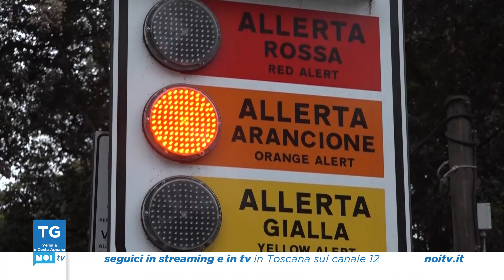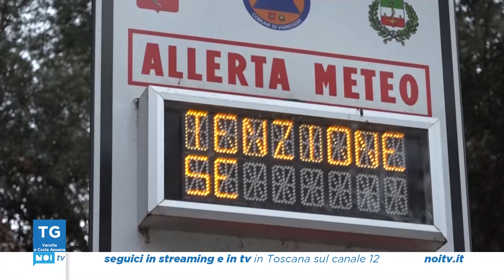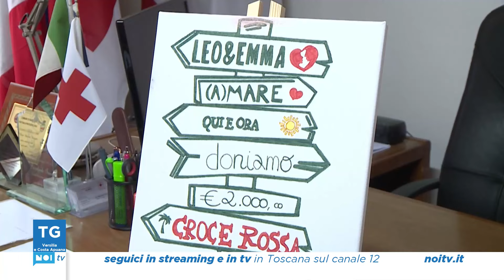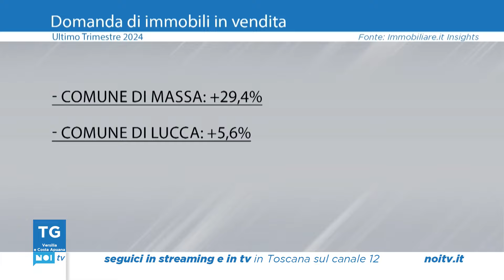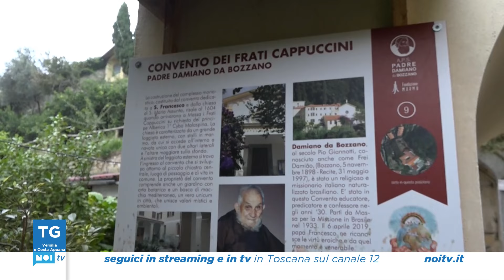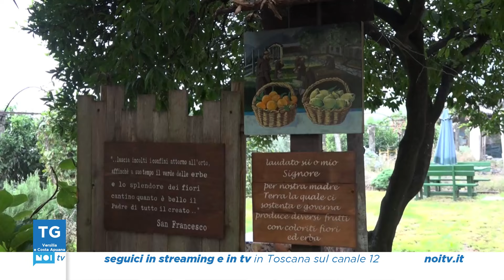Tg Noi Versilia e Costa Apuana | 07/10/2024